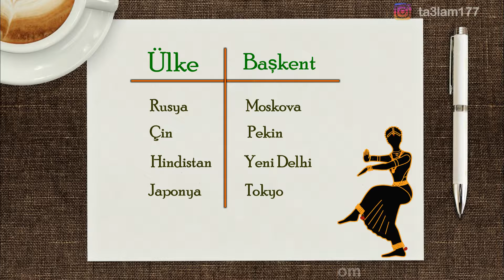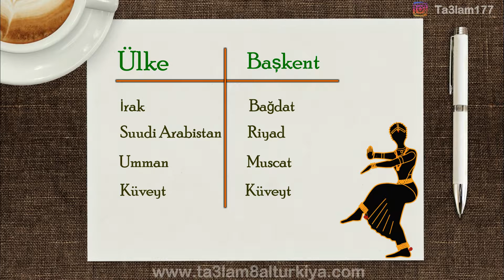Başkent | (2)| عواصم بالتركي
خلونا نتعلم عواصم بعض دول قارة آسيا بالتركي